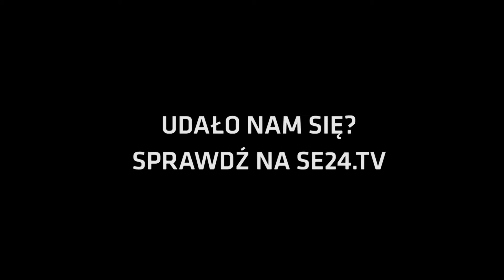SUPER TYDZIEŃ -- 20.05.2013 -- ODCINEK 1 - TEASER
Super Tydzień - mocno subiektywny przegląd OSTATNICH siedmiu dni. Prowadzący Łukasz i Łukasz wybierają wszystko co straszne, śmieszne oraz niemożliwe z dziennika Super Express i prezentują to w mocno alternatywnej formule. Premiera odcinków w każdy poniedziałek o 17:00. Zapraszamy!